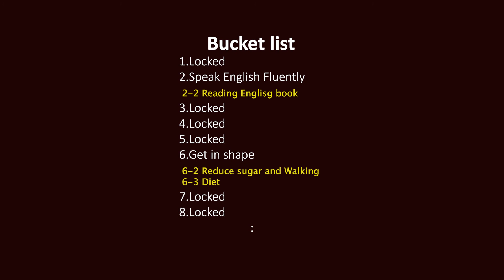[2-2-10] reading books in English, the wizard of Oz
2(Speak English fluently)-2(Reading English book)-tenth
"The Wizard of Oz"